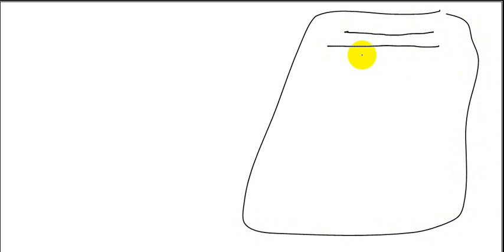شرح جزء ال Writing| الفيديو الثاني